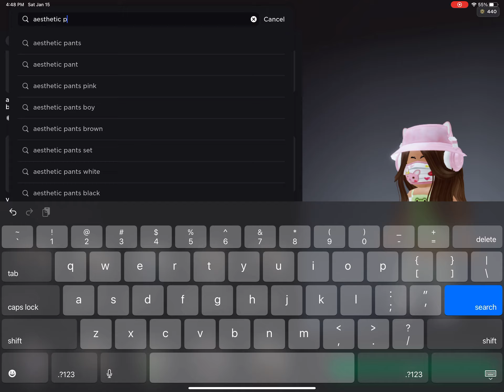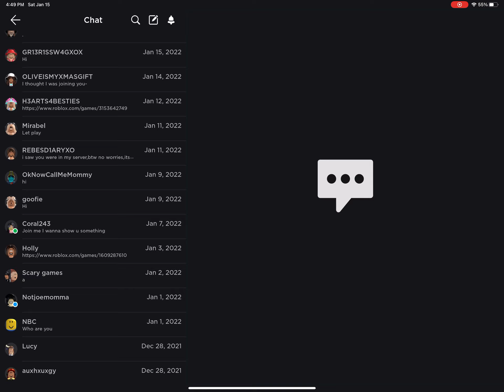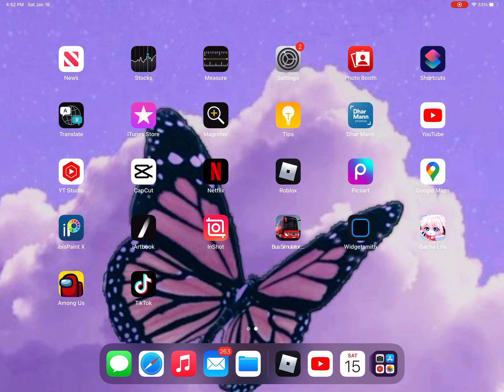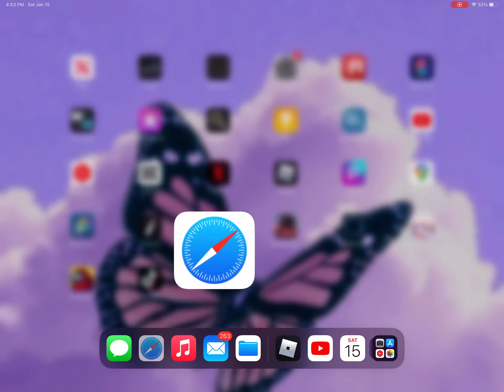My new outfit